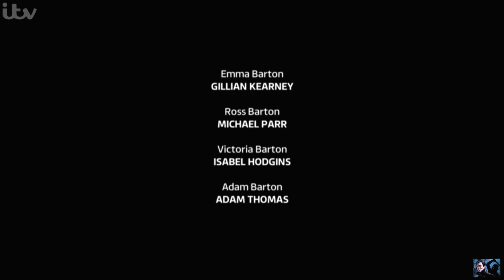Emmerdale - Ross's Gun Is Found